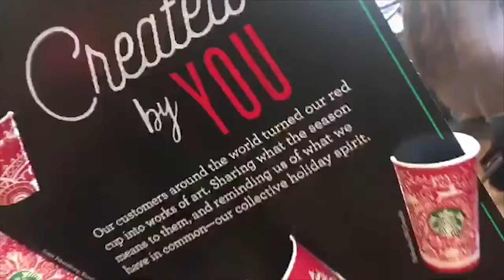Starbucks Pitch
Noah Jacobson, Courtney Persons, Randi Mullings, Cole Fritz, Patrick Ryan